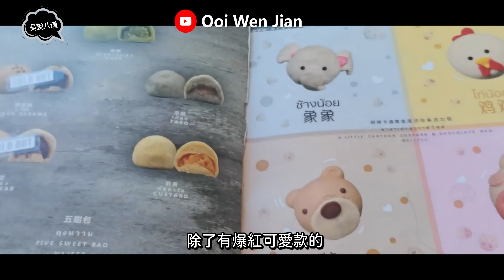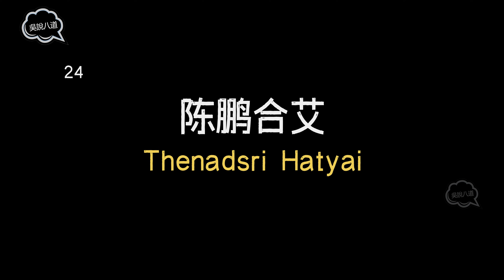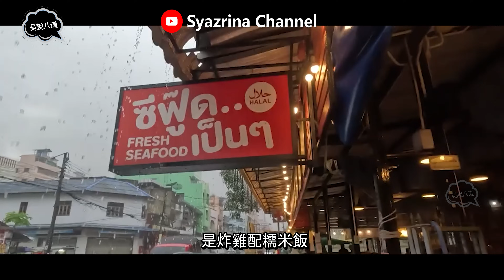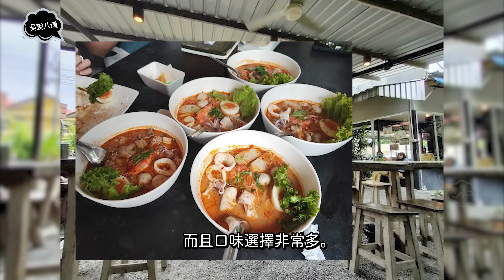合艾 Hatyai 37道必吃美食！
秋哥国际猪脚饭
地址: 2F3C+4WP, Tambon Hat Yai, Hat Yai District, Songkhla 90110, Thailand.

成龙面条
地址：167 Sangchan Rd, Tambon Hat Yai, Hat Yai District, Songkhla 90110, Thailand.
营业时间：每天 7:30am -3.00pm

Rim Nam Hot Pan Buffet
地址: 399 ถนน ราษฎร์อุทิศ Tambon Hat Yai, Hat Yai District, Songkhla 90110, Thailand.
营业时间: 4.00pm – 10.00pm

王秋凤黑芝麻汤圆
地址: 43 Kimpradit Rd, Tambon Hat Yai, Hat Yai District, Songkhla 90110, Thailand.

Chok Dee Dim Sum
地址: 58 25, Soi Lamai Songkraw 1, Tambon Hat Yai, Amphoe Hat Yai, Chang Wat Songkhla 90110, Thailand.
营业时间: 6am-12pm；5pm-10pm

清姐猪肠咸菜
地址：2F2G+W7F, Tambon Hat Yai, Hat Yai District, Songkhla 90110, Thailand.
营业时间: 每天 7:30am -2pm

Pa-Ad Fresh Milk
地址: 2F3C+GX8 ถนน ชีอุทิศ Hat Yai, Hat Yai District, Songkhla 90110, Thailand.
营业时间: 6pm – 1230am

Pee Nong Hat Yai
地址: 448 Supasarnrangsan Rd, Tambon Hat Yai, Hat Yai District, Songkhla 90110, Thailand.

Kimyong Morning Market
地址: ตลาดกิมหยง Hat Yai District, Songkhla 90110, Thailand
营业时间: 7am – 11am

Greenway Night Market
 地址: Hat Yai, Hat Yai District, Songkhla 90110, Thailand
 营业时间: 4pm-10pm，星期一休息

McDonald 猪肉汉堡
来到泰国一定要到麦当劳吃马来西亚没有售卖的猪肉汉堡包嘛！
不管是开在Central  Festival或Lee Garden Plaza，只要有时间真的很值得去尝尝看这款马来西亚没有的独有汉堡噢~

蟹钳屋 Bankampu Hatyai
地址: Lamaisongkrew Rd, Hat Yai, Hat Yai District, Songkhla 90110, Thailand.
营业时间: 每天 11am -10pm

姐弟鸡饭店
地址：254/6 Kanjanavanich Rd, Phang La, Sadao District, Songkhla 90170, Thailand.
营业时间：每天 6:30am -3:30pm

甘英饭店 Kan Eng Restaurant
地址：50/3, Kimpradit Road, Amphoe Hat Yai, Chang Wat Songkhla 90110, Thailand.
营业时间：10:30am – 2pm ; 5pm – 9:30pm

阿嬤点心 Ama Dim Sum
地址：542 Thumnoonvithi Rd, Tambon Hat Yai, Hat Yai District, Songkhla 90110, Thailand.
营业时间：每天 6:30am -12:30pm

东方燕窝 Burapha Bird's Nest
地址：20-22-24, Sanehanusorn Road, 90110 Hatyai, Thailand（Dannok / Lee Garden对面）
营业时间：11am – 凌晨

椰子冰淇淋
去泰国怎么可以少了这个Coconut Ice Cream哦？每次去合艾，无论如何都会找杯椰子冰淇淋来吃，不管是在夜市、Floating Market还是其他地方，肯定会吃至少一杯！配料任选！ 好想念糯米还有花生啊~~
Lee Gardens Plaza 对面， Central Plaza 前的小档口

Dairy Queen Central Hatyai
地址：1518 Kanjanavanich Rd, Hat Yai, Hat Yai District, Songkhla 90110, Thailand
营业时间：每天 11am -8:30pm

Rim Rua Kratha Ron Restaurant
地址：569, Supasarnrangsan Rd, Amphoe Hat Yai, Chang Wat Songkhla 90110
营业时间：4pm – 12am

A Little Home Hatyai
地址：1 Soi Mubanparm City, Kho Hong, Hat Yai District, Songkhla 90110, Thailand
营业时间：每天 8am -8pm

P-Yen
地址：Tambon Hatyai, Hat Yai District, Songkhla 90110, Thailand
营业时间：每天 5.30pm – 3.00am

合艾泰盛发
地址：22 Montri 1 Rd, Tambon Hat Yai, Hat Yai District, Songkhla 90110, Thailand
营业时间：每天 7am - 4pm

火车站旁边的地瓜甜品 Mun Duey Tua
地址：Hat Yai District, Songkhla 90110, Thailand
营业时间：每天 12.00pm – 2.30pm (至售完)

Thanadsri Hatyai
地址：68 Thumnoonvithi Rd, Hat Yai, Hat Yai District, Songkhla 90110, Thailand
营业时间：每天 7am -7:30pm

Jaelek Thai Restaurant
地址：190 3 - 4 Nipatuthit 2 Rd, Tambon Hat Yai, Hat Yai District, Songkhla 90110, Thailand
营业时间：每天 10am -10pm

Kai Tod Decha Seafood Halal Restaurant
地址：93 Chee Uthit Rd, Tambon Hat Yai, Hat Yai District, Songkhla 90110, Thailand
营业时间：每天 11am -9:30pm

Pranee Thai Cuisine
地址：35-37 ซอย 2 Supasarnrangsan Rd, Hat Yai District, Songkhla 90110, Thailand
营业时间：每天 11am -9pm （每逢星期二休息）

Run Khop Kun
地址 ：Soi Sakornmonhkol, Tambon Hat Yai, Amphoe Hat Yai, Chang Wat Songkhla 90110, Thailand.
时间 ： 9.00am - 7.00pm （星期三休息 ）

Tonmoung Restaurant
地址：Phet Kasem Soi 8/1, Hatyai, 90110 Thailand.
营业时间：每天 6am -2pm ； 5pm -8:30pm

Alive
地址：10/10 Poonnakan Rd, Amphoe Hat Yai, Chang Wat Songkhla 90110, Thailand

Eighteen Nineteen
地址: XFXM+FPP, Hat Yai, Hat Yai District, Songkhla 90110, Thailand
营业时间: 6pm – 1am

Cheevit Cheeva
地址: 43/22 Rajyindee Soi 6/1 Rd, Tambon Hat Yai, Amphoe Hat Yai, Songkhla 90110, Thailand

After You Dessert Café
营业时间: 10am – 9pm ; 10am – 10pm（星期五和六）

Take A Bus Hatyai
地址: 17 Ban Thung Pho Alley, Kho Hong, Hat Yai District, Songkhla 90110, Thailand

Sin Yor Rista Cafe&Bar
地址: 16 หมู 8 ต.เกาะยอ อ.เมือง Ko Yo, Mueang Songkhla District, Songkhla 90100, Thailand

Namkee Café
地址: 117 Chotevittayakul 1 Rd, Tambon Hat Yai, Hat Yai District, Songkhla 90110, Thailand
营业时间: 8.30am – 6pm (星期四休息)

Lunaray
地址: 188/3 Ratthakan, Tambon Hat Yai, Amphoe Hat Yai, Songkhla 90110, Thailand